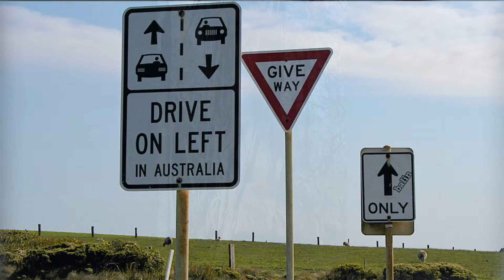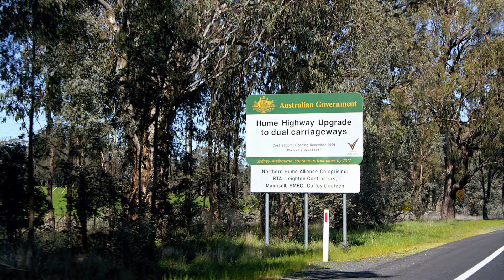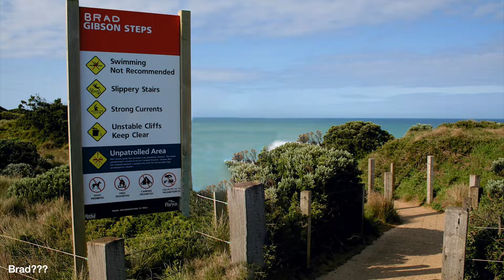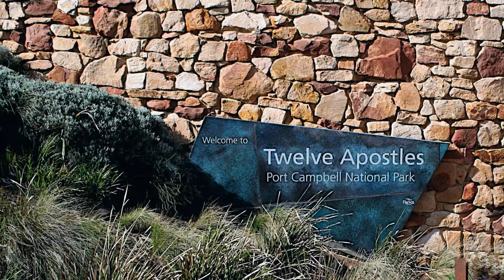Marvel at the 12 Apostles along Australia's Great Ocean Road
Journey from the beautiful Blue Mountains west of Sydney, through Melbourne and on to the Great Ocean Road that runs along the stunning south eastern coast of Australia.

Set in a deep, secluded valley in the Blue Mountains of Australia are the world class Jenolan Caves.  The Jenolan Caves are one of the world’s most spectacular cave formations.  You can choose tours from nine different spectacular caves, including underground rivers and awe-inspiring formations.

Then drive through Victoria, on the way to the Great Ocean Drive, where you will encounter beautiful scenery, wild kageroos, a submarine hundreds of miles from the ocean, Australian eucalyptus trees, and the world’s most livable city - Melbourne.

The Great Ocean Road is one of the most spectacular driving routes in the world.  Built by WWI veterans as a memorial to the soldiers who died in the Great War, about 3,000 ex-soldiers worked in rough terrain and rocky cliff-sides to build the road.  The Great Ocean Road is considered the longest war memorial in the world.

The Great Ocean Road is one of Australia’s most famous touring routes. Here you will find world-class surfing, quaint seaside towns, sheer limestone cliffs and the crashing waves of the Southern Ocean.

Stop at the Gibson Steps for stunning views and access to the beach which is popular for fishing.

Then travel along the “shipwreck” coast, so named because of the many shipwrecks caused by its hidden reefs and heavy fog.  The Loch Ard Gorge is one of its most notorious sections and was named after a ship named Loch Ard collided with a rocky reef and sank in 1878.

The Twelve Apostles are the best known rock formations in Victoria.  Due to erosion, the rocks have been whittled down to only seven.  Turns out there never were twelve stacks and the name “12 Apostles” was adopted because it sounded more appealing than the original name - Sow and Piglets.

Just a few miles from the Twelve Apostles is the London Bridge.  The London Bridge was a double arched rock platform linked to the mainland.  But in 1990, one of the arches collapsed into the sea, leaving the natural arch isolated from the mainland.